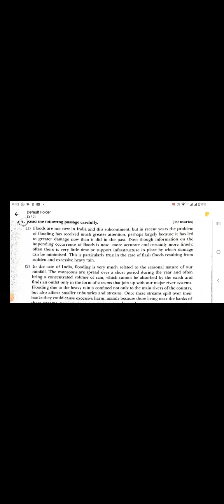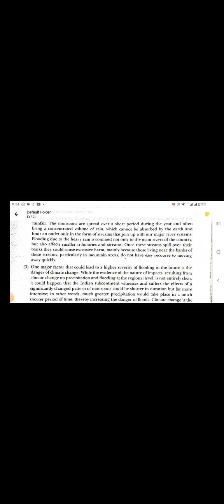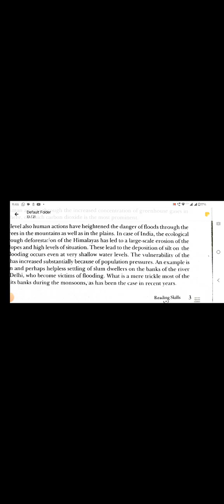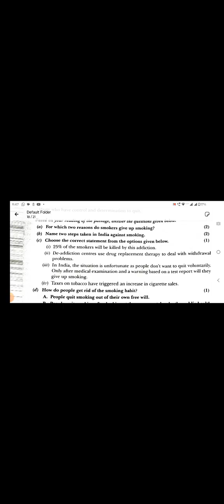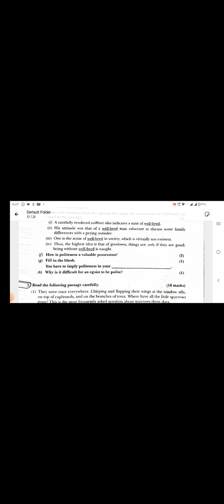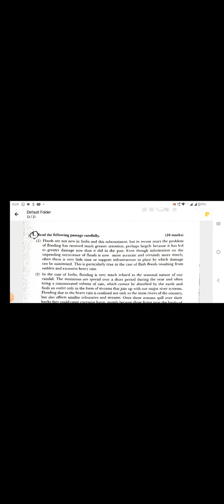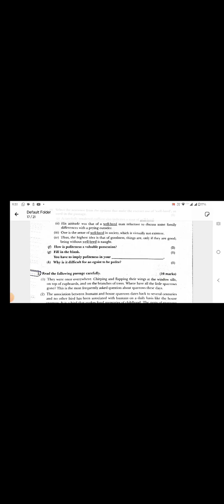cbse paragraph comprehension 1.floods 2.child marriage